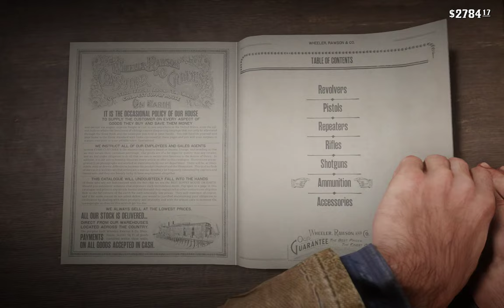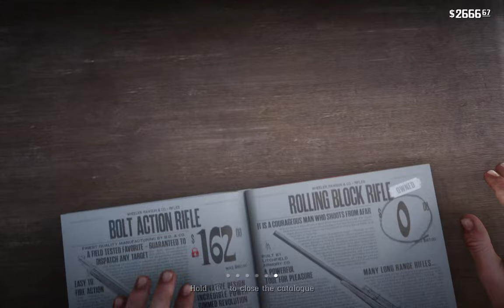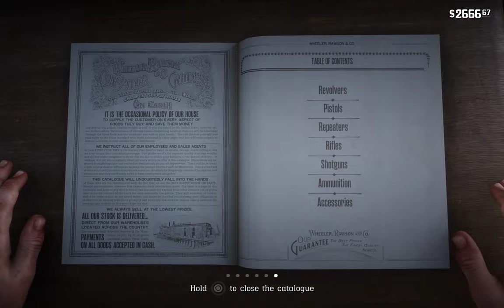Red Dead Redemption 2 |PC| RTX 3070| Part 8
Long-play to close out Chapter 2
MY PC Specs:
MONITOR: Samsung - UR55 Series 28" IPS 4K UHD Monitor
GPU: Zotac Gaming Twin Edge OC NVIDIA GeForce RTX 3070 8GB
CPU: AMD Ryzen 7 3700X 8-Core Processor
RAM: 4x16 3200MHz Corsair Vengeance RGB PRO DDR4
MB: TUF GAMING X570-PLUS (WIFI)
PSU: Consair RM 850W
CASE: NZXT 510 ELITE (white)
OS: Windows 10 Pro - x64